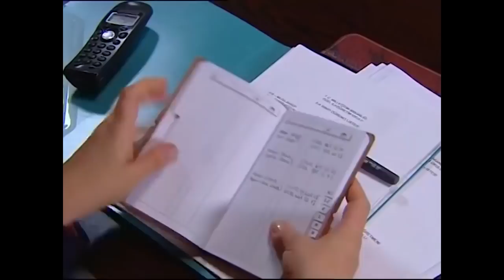EMRE HOCAYA ATARLANDI - Bez Bebek Özel Sahneler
Oyuncu kadrosu:
Nana: Evrim Akın
Hakan: Tan Sağtürk (1-70) / Alpay Atalan (72-101)
Kulina: Oya Aydoğan
Makbule: Sevinç Aktansel
Şoker: Mehmet Usta
Simge: Fatoş Kabasakal
Emre: Ege Tanman
Yağmur: Reyhan Asena Keskinci
Özge: Sibel Kasapoğlu
Merve: Şükran Ovalı
Volkan: Tuğrul Arsever
Gamze: Eda Yılmaz
Binali: Tevfik Yapıcı
Selman: Necip Memilli
Selim: Turan Cihan Şimşek
Petek: Begüm Öner
Mimi: Pınar Aylin
Pompirikya: Elif Ceren Balıkçı
Belgin: Deniz Özerman
Tayfun Bey: Yılmaz Gruda